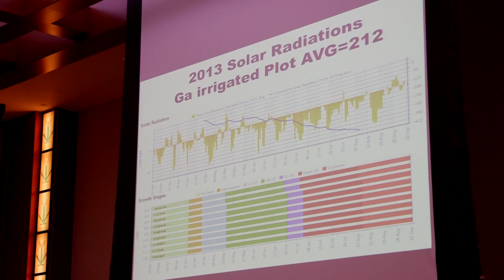Dewey Lee: Minimize crop stress to boost corn yields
Michigan farmers can optimize returns in corn by mitigating plant stress through better management and irrigation. That’s according to Dr. Dewey Lee, executive director of Georgia Corn and crop physiologist and management specialist with the University of Georgia.

Lee should know. He worked with first-generation farmer Randy Dowdy, of Valdosta, Ga., to achieve corn yielding a whopping 500 bushels per acre. After only nine years of active farming, Dowdy was the first to raise a record 503.7 bushels per acre of corn in 2014. Dowdy says his motivation is return on investment and not necessarily winning yield contests.

Speaking to farmers at the Michigan Agricultural Commodities’ 2016 Great Lakes Crop Summit, Lee said all corn plants have the ability to perform to their highest potential if stress to the plant can be minimized.

He offered the following advice:
1. Pay attention to the details in your field daily.
2. Use multiple hybrids and be willing to experiment.
3. Find a nearby weather station or mobile app with growing degree units.
4. Keep records of growing degree units for yearly comparisons.
5. Know when yield components form and react immediately to any signs of stress during the V4-V5-V6 growing stages.